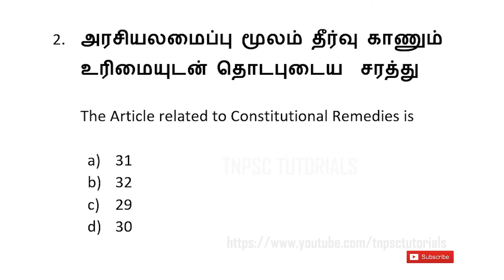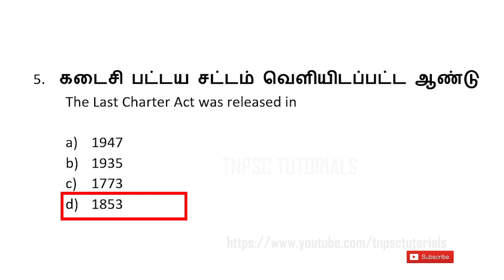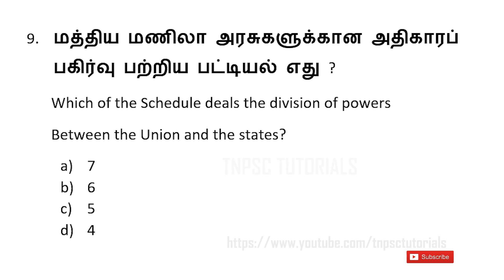TNPSC | INDIAN POLITY Questions and answer in Tamil - INDIAN POLITY கேள்விகள் மற்றும் பதில்கள்